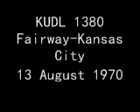KUDL 1380 Fairway-Kansas City - 13 August 1970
aircheck of KUDL 1380 in Kansas City, 13 August 1970